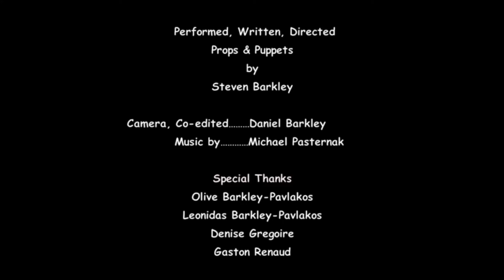M’nonk goes fishing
Originally created by Steve Barkley of Diabolo puppets, I combined all 4 parts into one 5 minute film.